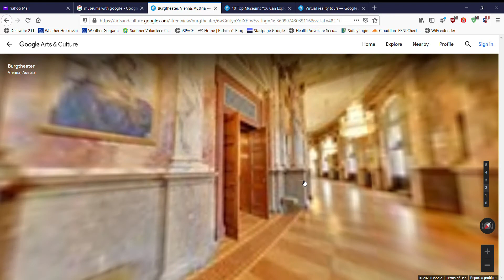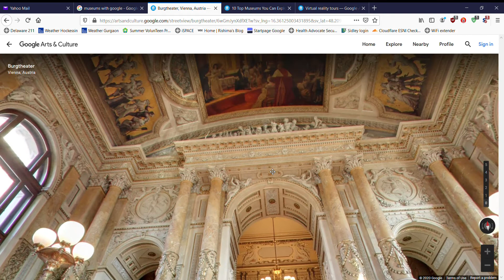Burgtheater, Vienna, Austria